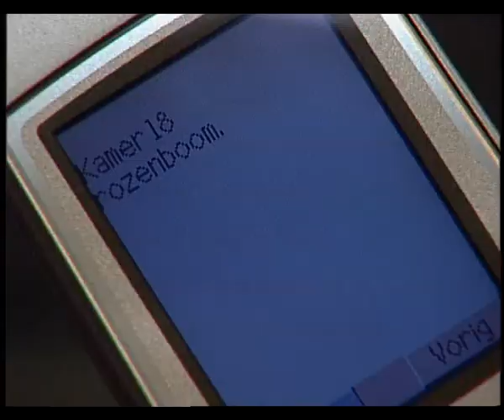GTST S14 Martine Hafkamp compleet 71